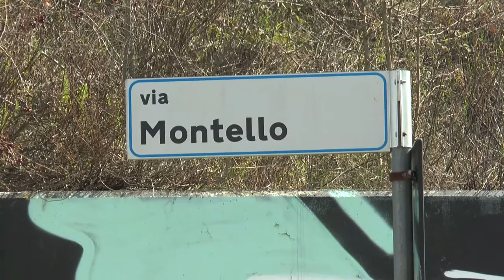Chieti. Ricostruito muro pericolante da 7 anni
Si attendeva da anni che venisse sistemato per l’incolumità dei passanti. Ora il muro di via Montello in zona San Martino a Chieti è stato ricostruito grazie ad un intervento d’urgenza dell’amministrazione.